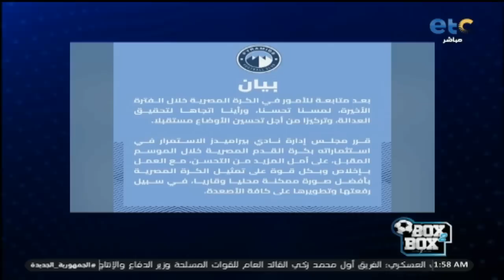ماحدش يكلمني عن المبادئ بعد انضمام إمام عاشور للأهلي .. الخلاف يحتد بين الخضري وشبانة لهذا السبب 🔥😬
ماحدش يكلمني عن المبادئ بعد انضمام إمام عاشور للأهلي .. الخلاف يحتد بين الخضري وشبانة علي الهواء لهذا السبب 🔥😬